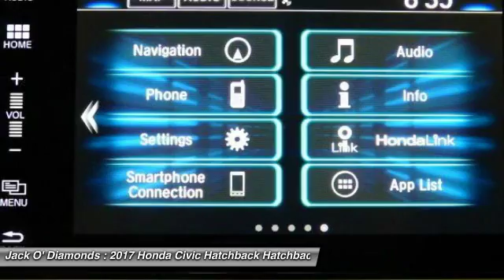2017 Honda Civic Hatchback 17HC8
2017 HONDA CIVIC HATCHBACK Tyler, TX
Stock# 17HC8

Jack O'Diamonds
2500 Wsw Loop 323

This Honda Civic Hatchback has a powerful Intercooled Turbo Regular Unleaded I-4 1.5 L/91 engine powering this Variable transmission. Wheels: 17  Alloy, Wheels w/Silver Accents, VSA Electronic Stability Control (ESC), Variable Intermittent Wipers, Valet Function.

*This Honda Civic Hatchback Comes Equipped with These Options *
Trip Computer, Transmission: Continuously Variable, Transmission w/Driver Selectable Mode, Tires: P215/50R17 91H AS, Systems Monitor, Strut Front Suspension w/Coil Springs, Steel Spare Wheel, Sliding Front Center Armrest and Rear Center Armrest, Single Stainless Steel Exhaust, Side Impact Beams, Seats w/Leatherette Back Material, Roll-Up Cargo Cover, Remote Releases -Inc: Power Cargo Access, Remote Keyless Entry w/Integrated Key Transmitter, Illuminated Entry and Panic Button, Redundant Digital Speedometer.